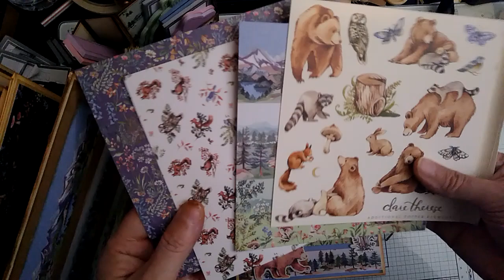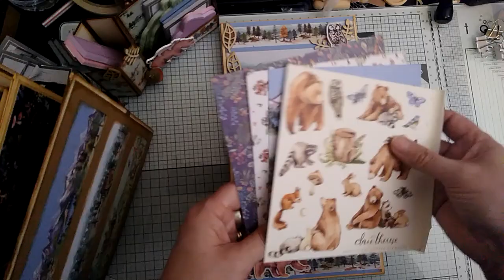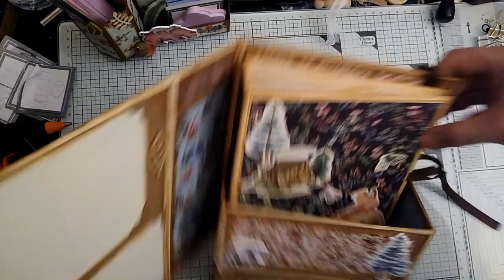Présentation - In the Forest - le mini album et sa boite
LE TUTO DU FOLIO

LE TUTO DU PETIT RANGEMENT DE BUREAU

LE TUTO DU MINI ALBUM

LE TUTO DE LA BOITE FAUX LIVRE POUR RANGER LE MINI ALBUM